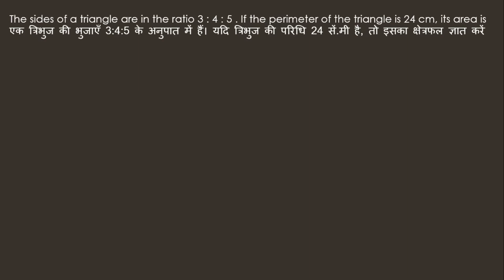एक त्रिभुज की भुजाएँ 3:4:5 के अनुपात में हैं। यदि त्रिभुज की परिधि 24 सें.मी है, तो इसका क्षेत्रफल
The sides of a triangle are in the ratio 3 : 4 : 5 . If the perimeter of the triangle is 24 cm, its area is
एक त्रिभुज की भुजाएँ 3:4:5 के अनुपात में हैं। यदि त्रिभुज की परिधि 24 सें.मी है, तो इसका क्षेत्रफल ज्ञात करें